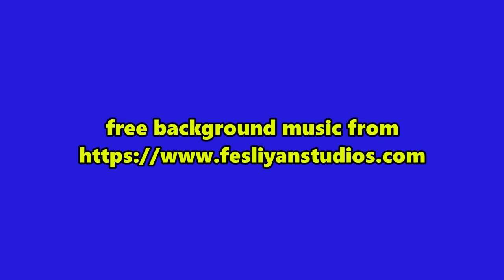Roblox - Prison Life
Joesplosive tries to escape from a prison where even the guards are rioting...